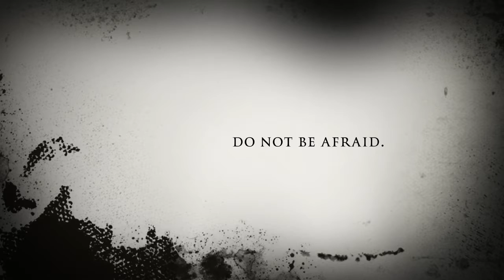Imperium Teaser Trailer